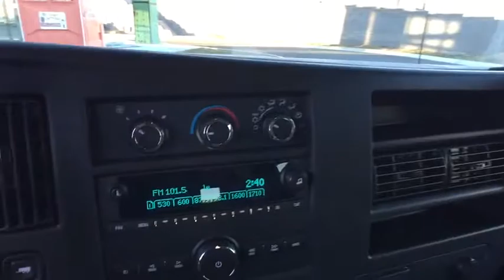2017 GMC Savana Cargo Van Tulsa, Broken Arrow, Owasso, Bixby, Green Country, OK G70324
2017 GMC Savana Cargo Van
2017 GMC Savana Cargo Van  - Stock#: G70324 - VIN#: 1GTZ7HFG1H1135144

Ferguson Superstore
1601 N Elm Place

Price includes: $1,500 - Buick & GMC Select Model Bonus Cash Program. Exp. 01/03/2017